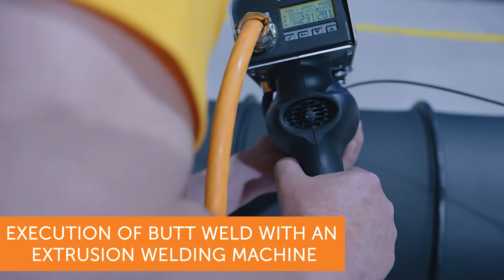REPAIR OF DAMAGE OF THE SEWAGE ELEMENT_APLAST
We are a modern and experienced company specializing in the production and design of a wide range of rotomoulding products.

Our product portfolio includes groups of products located below the surface (water supply and sewerage segment), on the surface (ECOdip, Caravan program) and on water (elements for pipe floaters):
- AQUAstay tanks for rain, drinking and waste water
- sewer inspection chambers; water meter shafts; sand traps
- AQUAoil oil and grease separators - wastewater treatment systems
- PE cable chambers for electric power and telecommunications networks
- ECOdip underground waste collection containers
- Caravan programme: tanks for drinking and waste water...